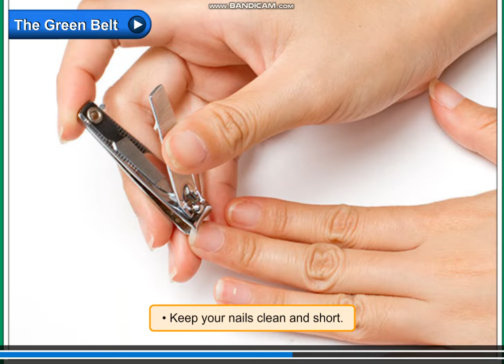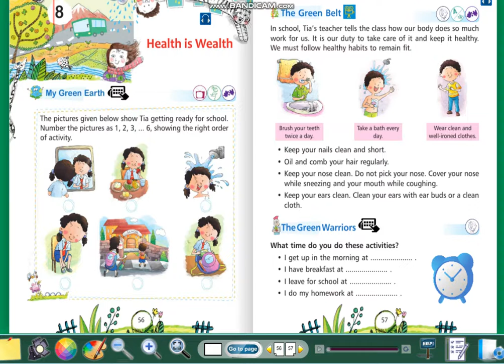Class : First EVS Lesson-8 (Health is Wealth)